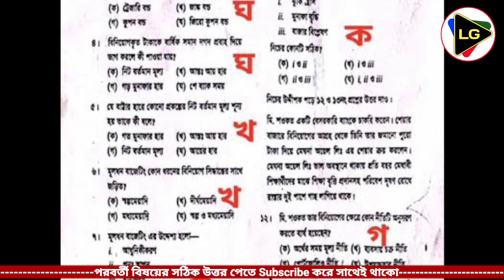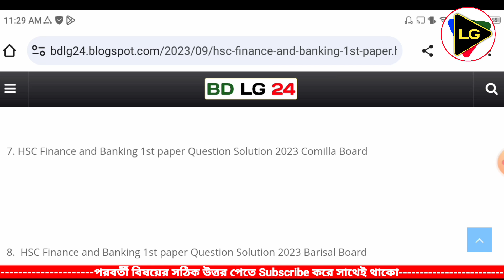HSC Finance 1st Paper MCQ Solution 2023 | (সকল বোর্ড) | ১০০% সঠিক উত্তর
This Video is showing that HSC Higher math 1st Paper Question mcq answer 2023

1. HSC Finance and Banking 1st paper Question solution 2023 Dhaka Board

2. HSC Finance and Banking 1st paper Question Solution 2023 Rajshahi Board

3. HSC Finance and Banking 1st paper Question Solution 2023 Jessore Board

4.HSC Finance and Banking 1st paper Question Solution 2023 Mymensingh Board

5. HSC Finance and Banking 1st paper Question Solution 2023 Sylhet Board

6. HSC Finance and Banking 1st paper Question Solution 2023 Dinajpur Board

7. HSC Finance and Banking 1st paper Question Solution 2023 Comilla Board

8.  HSC Finance and Banking 1st paper Question Solution 2023 Barisal Board

HSC 2023 Finance 1st paper mcq question ans
HSC Finance 1st paper mcq
ফিন্যান্স ১ম পত্র HSC 2023
এইচএসসি ২০২৩ ফিন্যান্স ১ম পত্র প্রশ্ন
এইচএসসি ২০২৩
HSC 2023
HSC exam 2023
ফিন্যান্স ১ম পত্র উত্তর
HSC Finance 1st paper question 2023 dhaka board
Finance 1st paper mcq solution
এইচএসসি ফিন্যান্স ১ম পত্র সমাধান
HSC 2023 Finance 1st paper question
এইচএসসি,HSC exam news
HSC 2023 news
ফিন্যান্স ১ম পত্র mcq উত্তর
এইচএসসি ২০২৩ ফিন্যান্স ১ম পত্র
HSC exam questions and answers 2023
HSC exam question 2023
HSC

HSC Finance 1st paper
এইচএসসি ২০২৩ ফিন্যান্স ১ম পত্র উত্তর
এইচএসসি ২০২৩
HSC 2023
HSC exam 2023,ফিন্যান্স ১ম পত্র
ফিন্যান্স ১ম পত্র পত্র সমাধান
এইচএসসি
এইচএসসি ২০২৩
HSC Finance 1st paper 2023
HSC 2023 question

Finance 1st paper HSC 2023 board question mcq solve
ফিন্যান্স ২০২৩ ফিন্যান্স ১ম পত্র
ফিন্যান্স ১ম পত্র mcq সমাধান
ফিন্যান্স ১ম পত্র
বহুনির্বাচনি সমাধান
HSC 2023 Finance 1st question

HSC Finance 1st Question
HSC Finance 1st answer  2023
HSC 2023
এইচএসসি ২০২৩
HSC 2023 Finance 1st answer
এইচএসসি ফিন্যান্স ১ম পত্র
এইচএসসি ফিন্যান্স ১ম পত্র বহুনির্বাচনি
এইচএসসি ফিন্যান্স ১ম পত্র বহুনির্বাচনি সমাধান
এইচএসসি ফিন্যান্স ১ম পত্র প্রশ্ন
HSC
HSC Finance 1st mcq
HSC question
HSC Finance 1st 2023
Higher math 1st mcq HSC

HSC Finance 1st question and answer
HSC Finance 1st mcq ans 2023
এইচএসসি ফিন্যান্স ১ম পত্র ২০২৩
Finance 1st mcq 2023

.Related Tags.